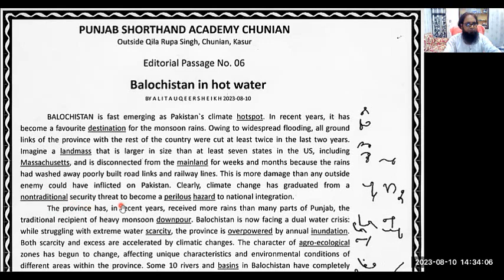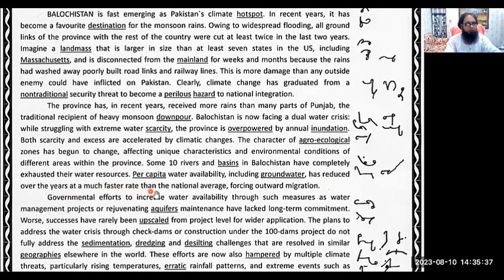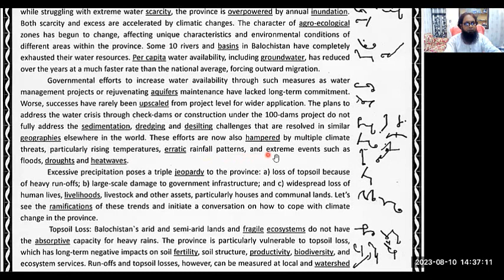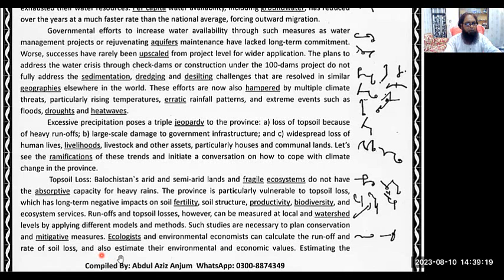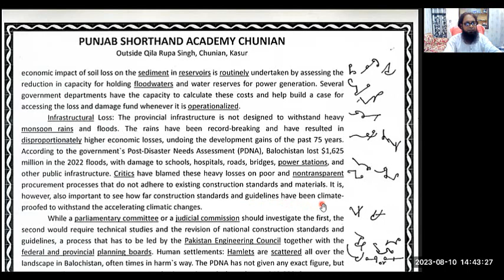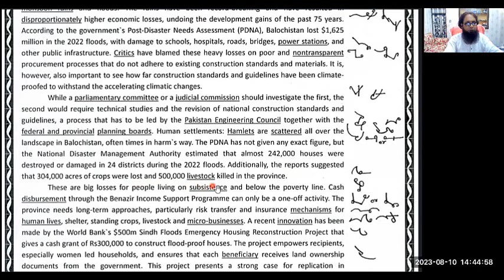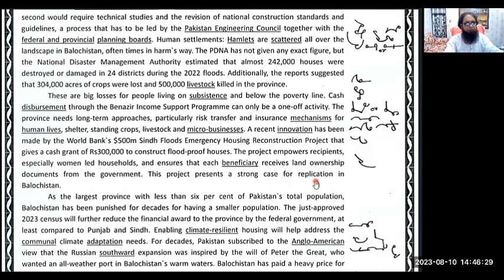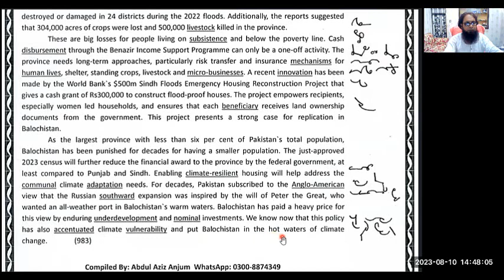Daily Dawn Editorial Passage No. 06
PUNJAB SHORTHAND ACADEMY CHUNIAN, has determined to improve your shorthand speed by practicing on daily basis: same paragraph with variant speed (75, 80, 90, 100 and 120 wpm and above). and basic Shorthand Rules, and improve your English during learning the Shorthand skill. You can download paragraph file from the link given below. You will also find different kinds of dictations on this channel. So keep visiting on regular basis and give your fruitful feedback just for encouragement.